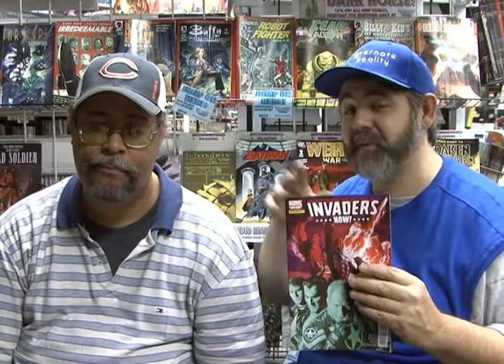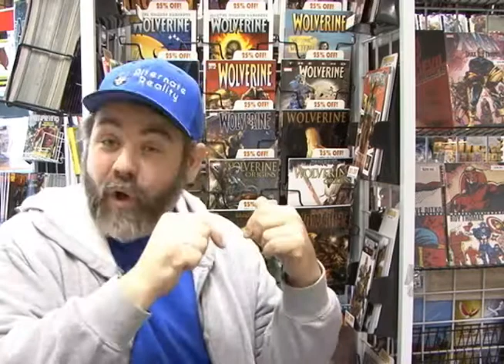WEEK IN REVIEW 9 8 10